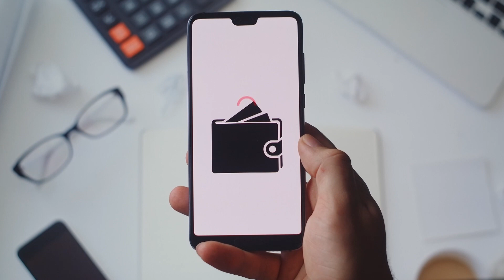Pros and cons of co-signing a loan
Co-signing on a loan can be a great tool to help someone buy a house or a car, but there’s a catch. Consumer Investigator Rachel DePompa weighs the pros and cons.